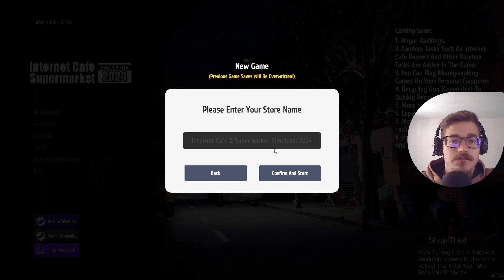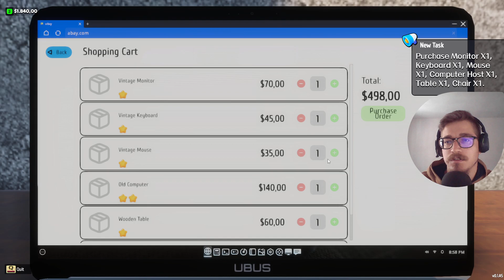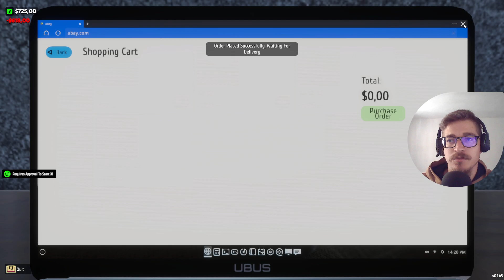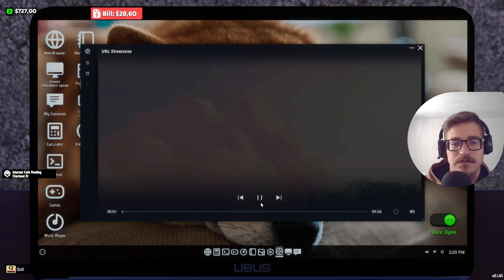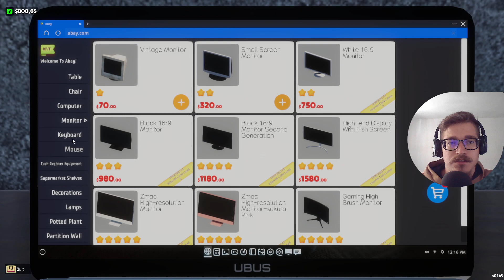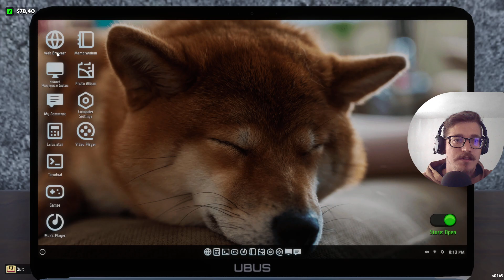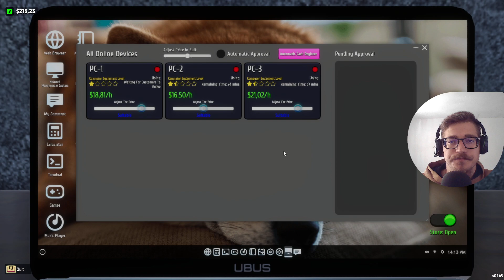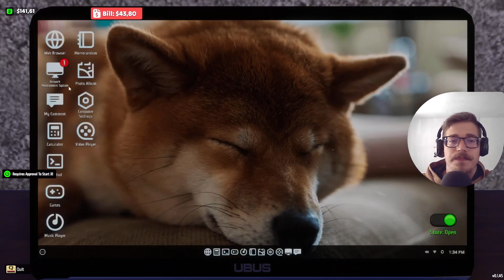Mi-am deschis o afacere, vreau să mă îmbogățesc | Internet Cafe Supermarket Simulator 2024 | Ep.1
Canalul Black Tiger este un canal dedicat jocurilor video, unde veti gasi cele mai frumoase serii cu cele mai noi jocuri. Canalul este destinat jocurilor de tip simulatoare. in mare parte Farming Simulator.